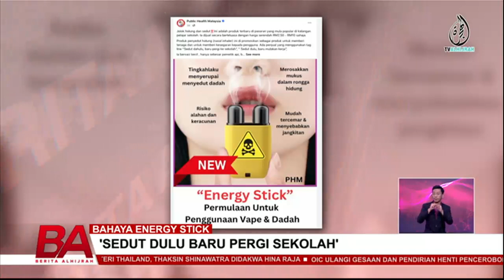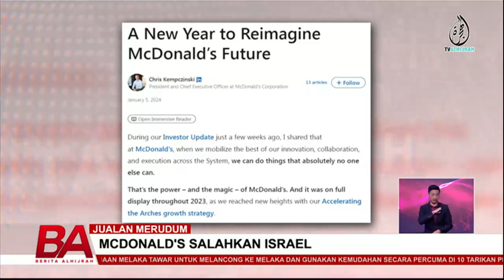BERITA ALHIJRAH 6 FEB: GANJARAN TAWARAN RM20 RIBU | SOALAN SEJARAH SPM 2023 BOCOR?